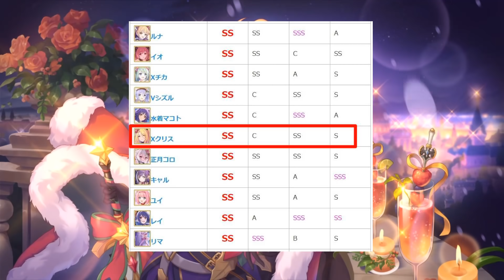高輸出又能輔助!? 要抽爆嗎? 聖誕克 簡單介紹【超異域公主連結☆Re:Dive】